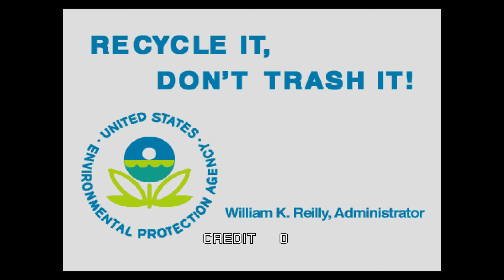20 Mins Of...Dead or Alive Intro (US/Arcade)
20 minute loop of the attract mode for Dead or Alive.  US version released by Tecmo to arcades in 1996.